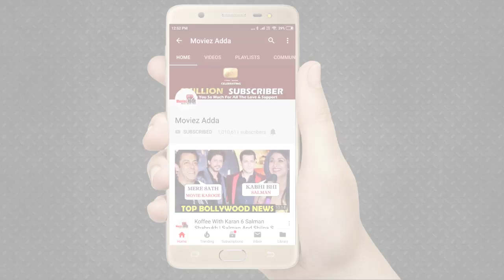Gautam Gulati Angry On Shehnaz Gill, She Disrespect All Contestants During Show